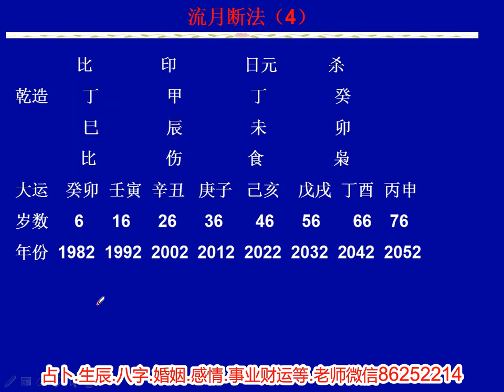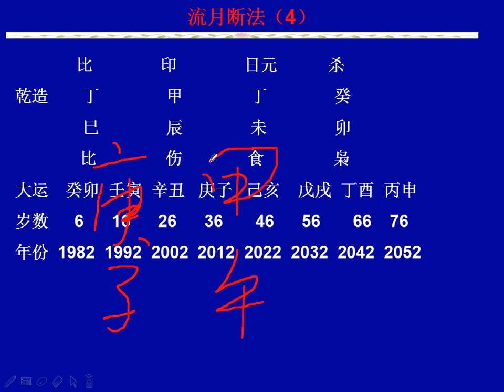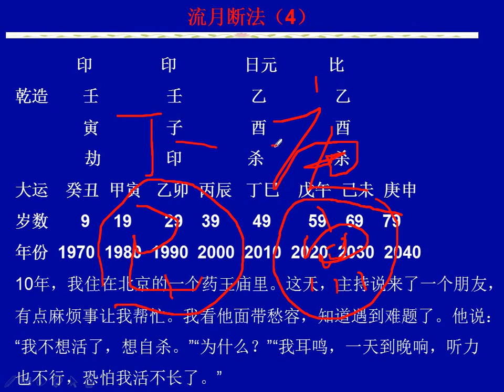流月断法（4） 八字实战课程 第（79）课